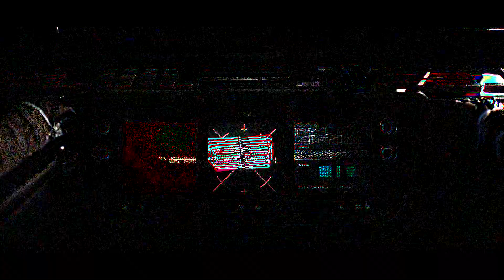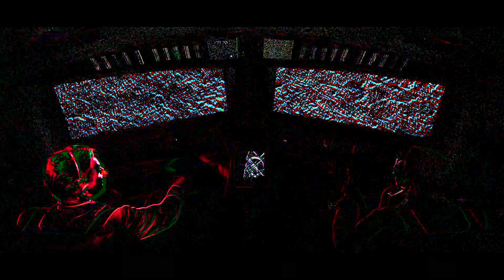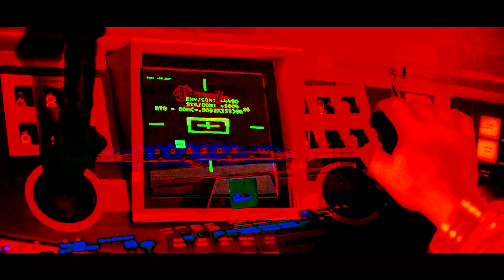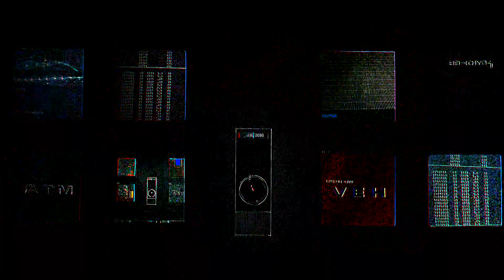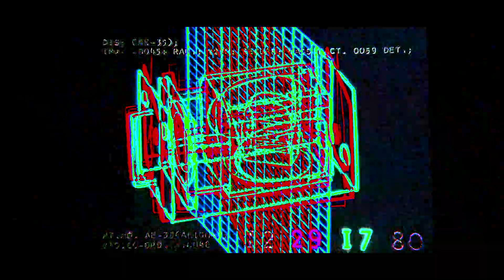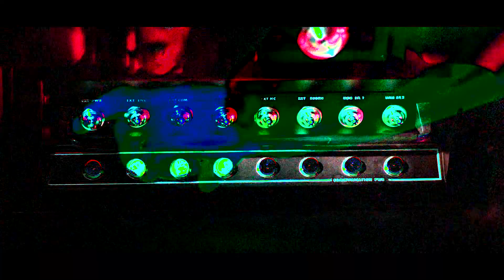Essit Muzique (2001: A Space Acidy)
Essit Muzique - Essit Muzique (1994)